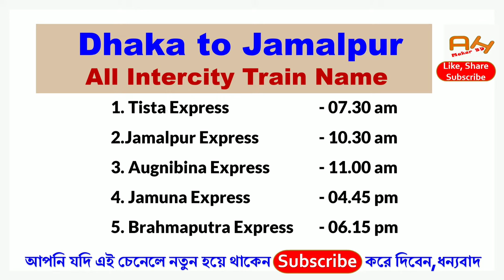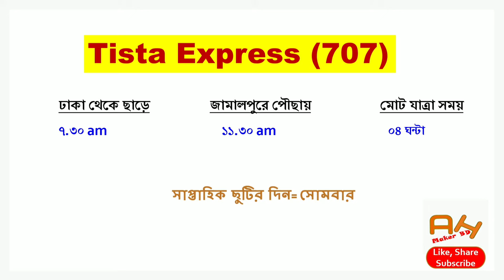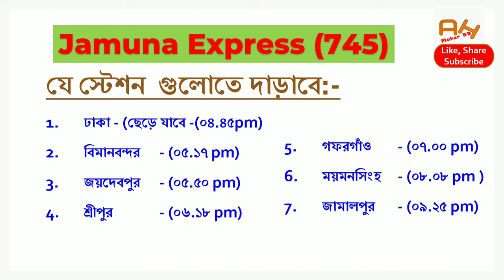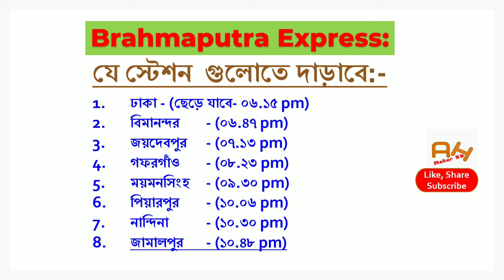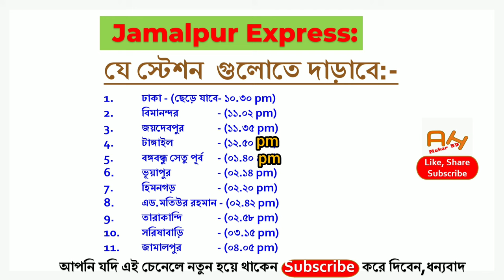Dhaka To Jamalpur Train Schedule | Dhaka To Jamalpur All Intercity Trian Off Day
Dhaka to Jamalpur all intercity train information, Train routes, train Off day, Train ticket price etc.
You can find out your favourite train. This video will be helpful for your dream journey. There are many INTERCITY Train available Dhaka to Jamalpur. Safe Travel with Train
Dhaka to Jamalpur Intercity Trian Name:
1. Tista Express
2. Augnibina Express
3. Brahmaputra Express
4. Jamuna Express
5. Jamalpur Express.